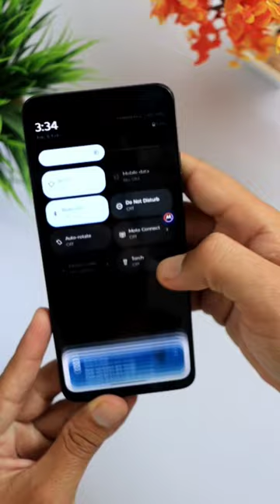Moto G34 5G Unboxing